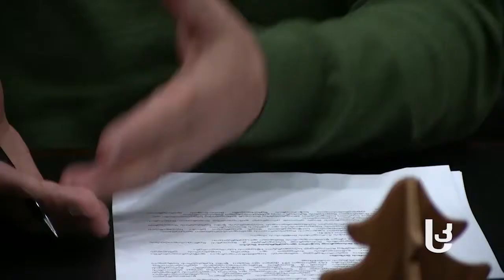ევროპასთან ასოცირების ხელშეკრულების 21–ე თავი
რამდენად სრულდება ევროპასთან ასოცირების ხელშეკრულების ფარგლებში,  თვითმმართველობებთან აღებული ვალდებულებები და რას გულისხმობს ამ დოკუმენტის 21–ე თავი;